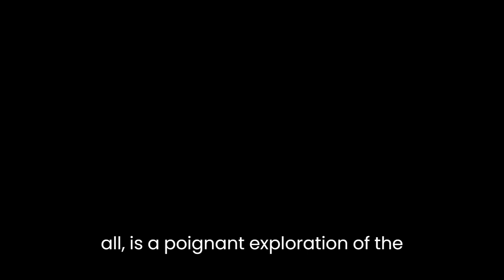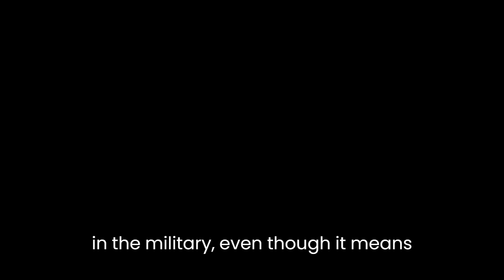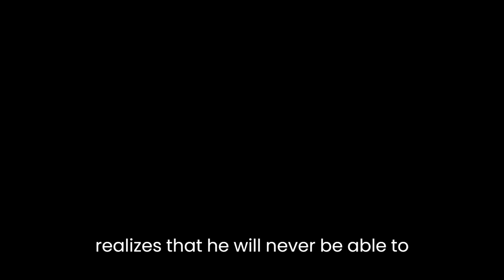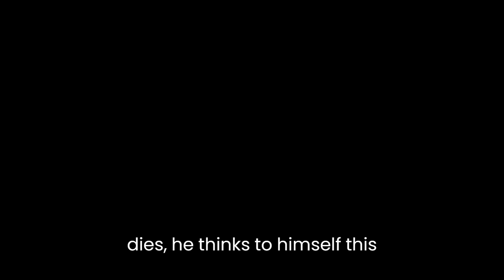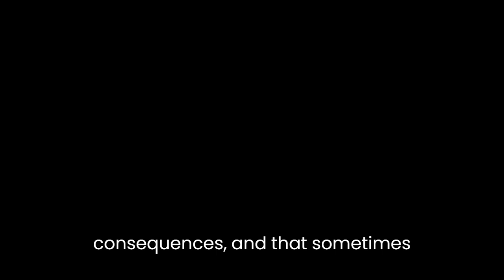"This Above All" By Eric Knight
Eric Knight's short story "This Above All" is a poignant exploration of the conflict between duty and personal fulfillment. Set during World War II, the story follows the protagonist, a young Englishman named Tom, as he struggles to reconcile his desire to marry his girlfriend with his sense of duty to serve in the military.From the outset, the story establishes the tension between Tom's desire for love and his obligation to serve his country. Tom is torn between two worlds: the idyllic, domestic world he shares with his girlfriend, Mary, and the harsh, dangerous world of the military. Knight skillfully portrays the contrast between these two worlds, using vivid descriptions of the English countryside and the bleak reality of the battlefield to emphasize the stakes of Tom's dilemma.As the story unfolds, Tom becomes increasingly conflicted. He loves Mary deeply, but he also feels a sense of duty to fight for his country. In one particularly powerful scene, he and Mary have a conversation about their future. Mary tells Tom that she wants him to stay with her, but Tom replies, "I have to go. I can't stay here." This line encapsulates the central conflict of the story: Tom's desire to be with Mary is at odds with his sense of duty.Ultimately, Tom decides to enlist in the military, even though it means leaving Mary behind. He feels that he has no choice but to do his part for his country. As he trains for battle, he struggles to maintain his resolve. He thinks about Mary constantly and worries about what will happen to her if he doesn't return.The story reaches its climax when Tom is sent to fight in Europe. In a dramatic and heartbreaking scene, Tom is severely injured in battle. As he lies on the ground, he thinks about Mary and realizes that his duty to his country has cost him everything he held dear. He realizes that he will never be able to return to the life he once knew and that he has lost the love of his life.In the story's final moments, Tom's thoughts turn to the soldiers around him. He thinks about the sacrifices they have made and the sense of duty that drives them forward. He realizes that he is not alone in his struggle and that his sacrifices have not been in vain. As he dies, he thinks to himself, "This above all, to thine own self be true," echoing the famous line from Shakespeare's Hamlet.Knight's "This Above All" is a powerful meditation on the conflict between duty and personal fulfillment. Through Tom's story, Knight explores the complexity of this conflict, showing how it can tear a person apart and lead to devastating consequences. At the same time, he also highlights the bravery and sacrifice of those who choose to serve their country, reminding us that the world is not black and white, but rather a complex and nuanced place.In terms of literary devices, Knight makes use of vivid imagery and symbolism throughout the story. He contrasts the beauty of the English countryside with the ugliness of war, using these images to highlight the tension between Tom's two worlds. He also uses the symbol of the rose to represent Mary and Tom's love, emphasizing its fragility and the sacrifices that come with it.Overall, Knight's "This Above All" is a powerful and thought-provoking story that raises important questions about the nature of duty, sacrifice, and personal fulfillment. Through Tom's story, Knight reminds us that the choices we make in life have real consequences and that sometimes, we must make sacrifices for the greater good.